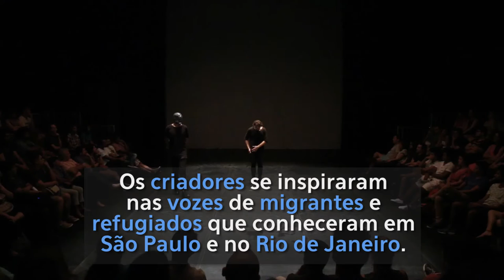No teatro, sírio e congolês falam sobre integração no Brasil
Refugiado sírio e migrante congolês falam sobre integração no Brasil em peça de teatro.

No Rio de Janeiro, a peça RJ Refúgio conta com o sírio Hadi Bakkour, de Alepo, e o congolês Tresor Muteba, de Kinshasa, no elenco para abordar os desafios vividos por estrangeiros que fogem de seus países de origem e buscam um novo começo no Brasil. Preconceito e racismo são alguns dos temas das histórias encenadas no palco do SESC de Copacabana. Mais no vídeo e